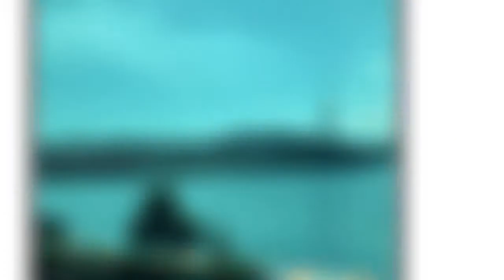A day in Universal Studios Singapore!